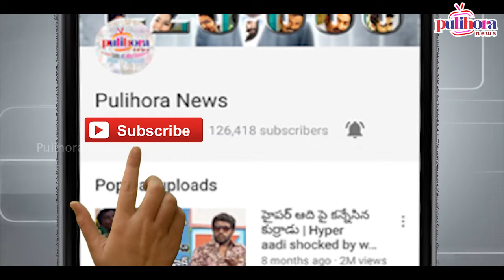మీరు దరిద్రానికి దూరంగా ఉండాలనుకుంటే..దీపావళి రోజు వీటికి దూరంగా ఉండండి II Avoide Non Veg on Diwali